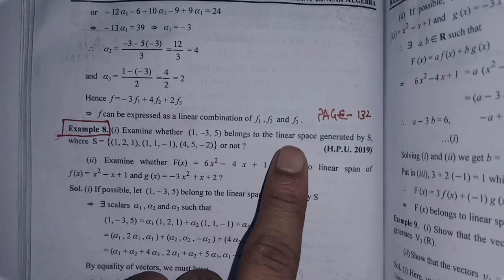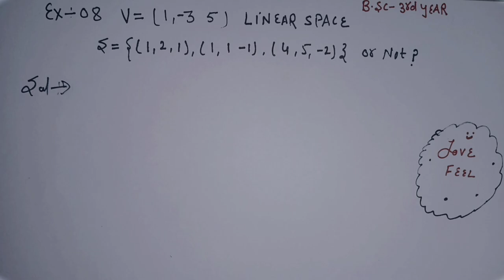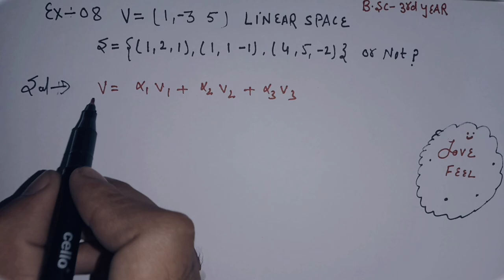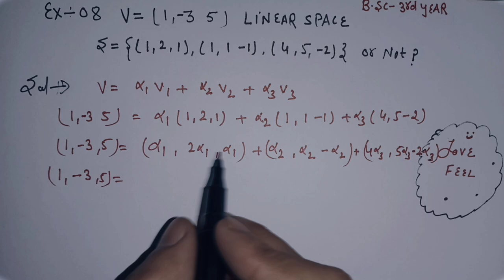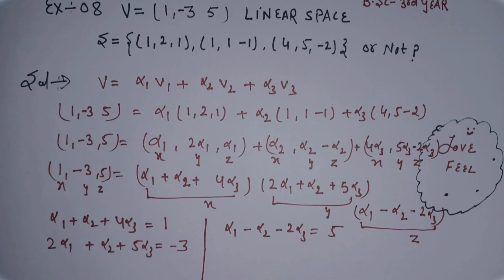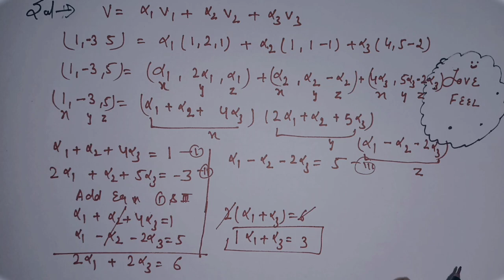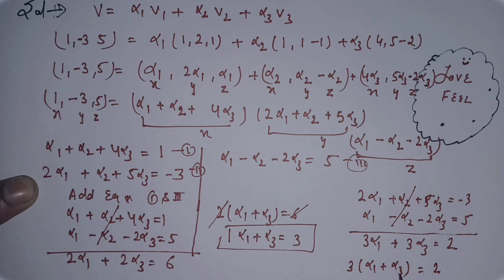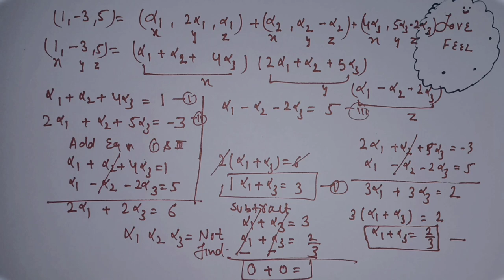Basis And Dimensions Linear Combination Linear Span Linear Space Linear Algebra